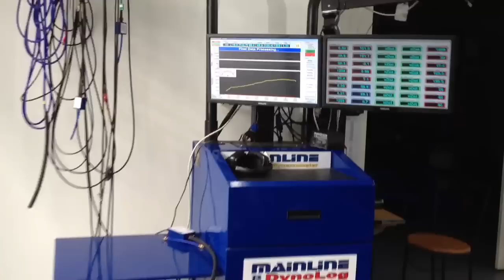VE Calais = 239rwkw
VE stock with Ramjet & Tune